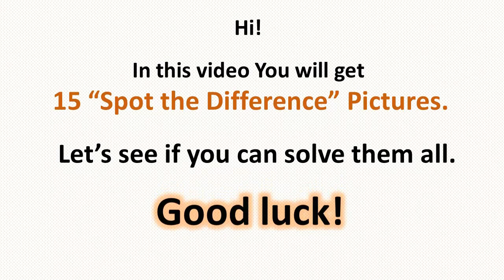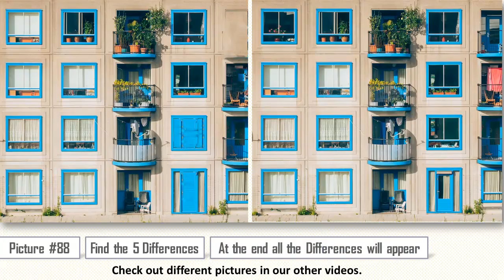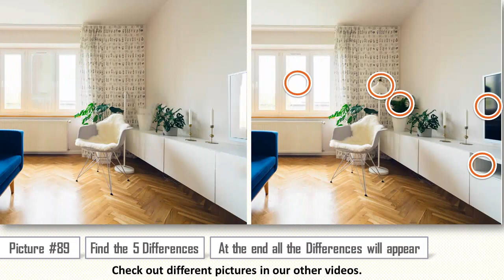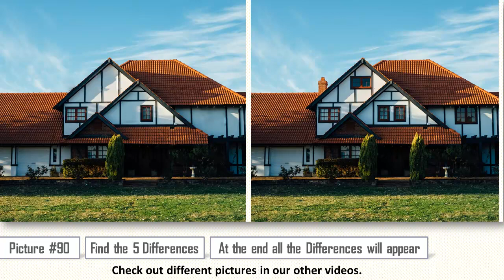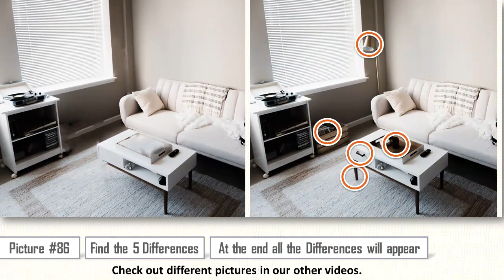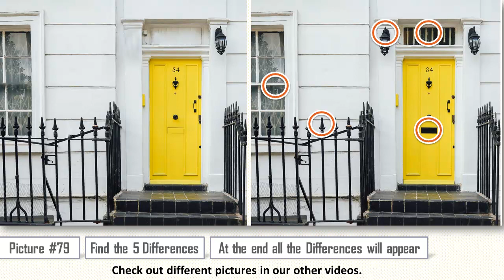Find the Difference | Spot the Difference long version #1